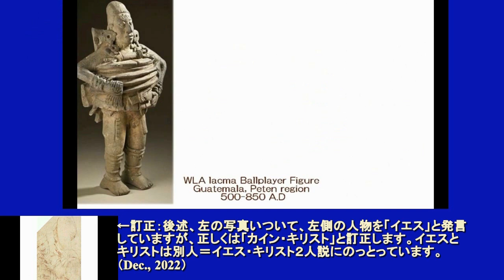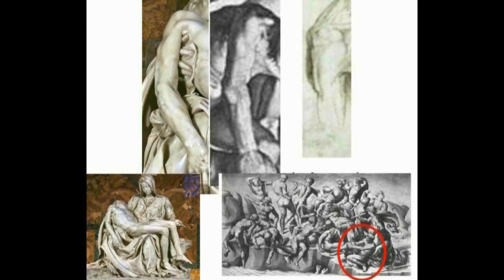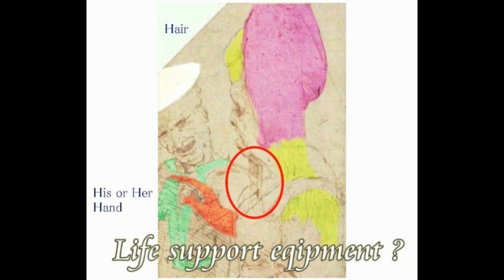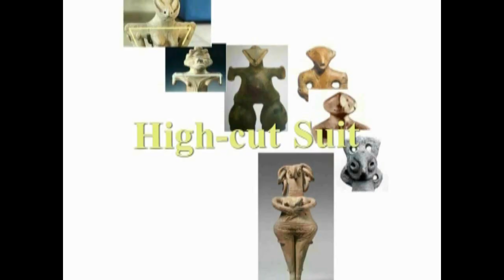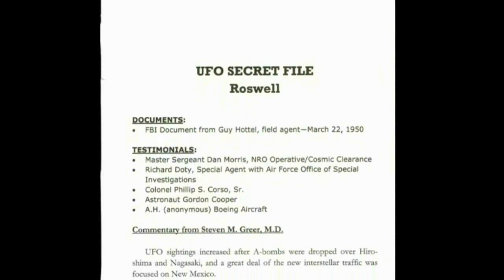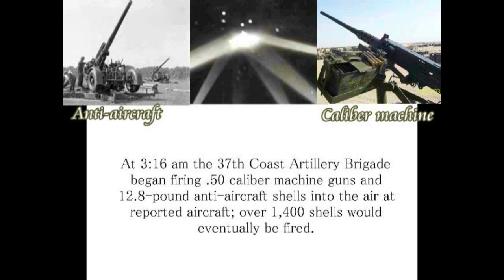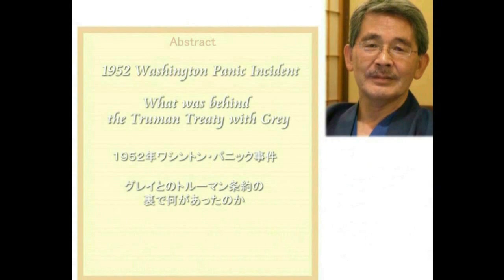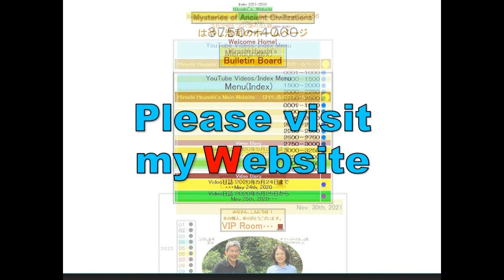4331【22M】Martian Igigi with Life support System+Cain生命維持装置を身に着けた火星人イギギとだ談話するカイン（ダビンチ顔）Hiroshi Hayash